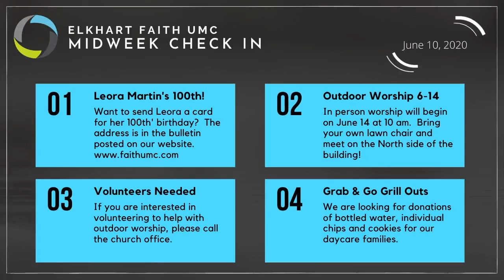Midweek Check In June 10, 2020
Pastor John and Pastor Sarah bring you the updates today from our garage!  Filming outdoors again proves to be a bit of an adventure.  Here are the news and updates regarding Sunday's Outdoor Worship and more!